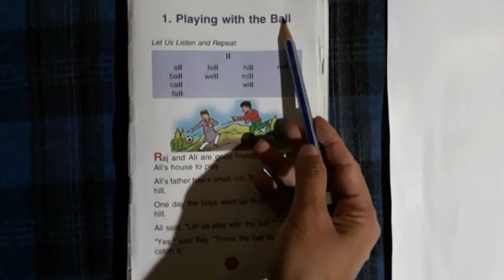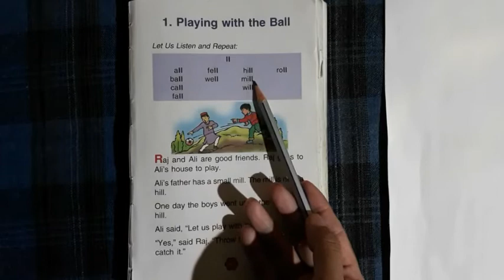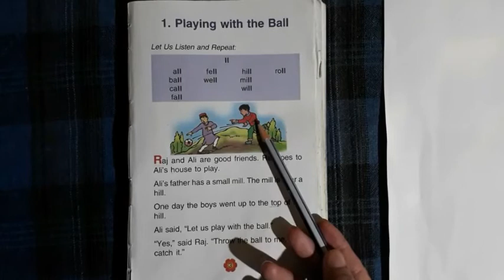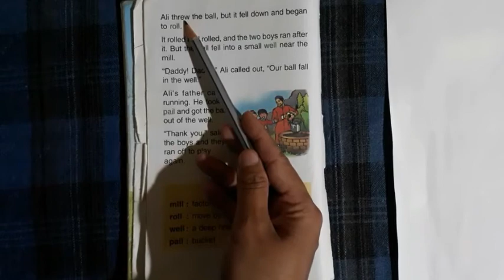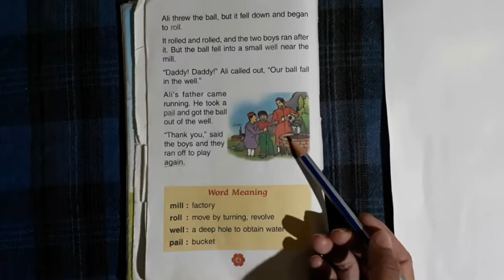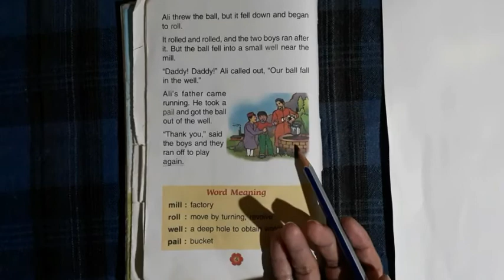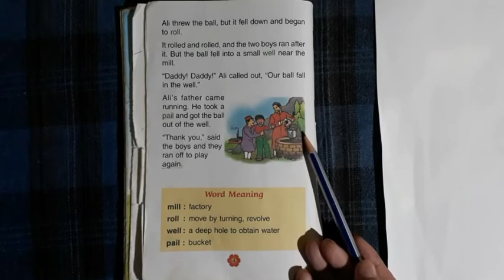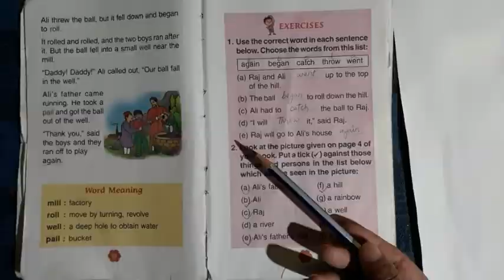CLASS-I (ENGLISH-I) Ch-1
CHAPTER-1 (Playing with the Ball)